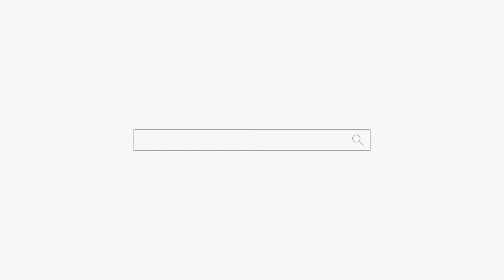한때 나도 잘나갔는데... 부천점집 인천점집 용군TV 무당 강화별상 일월당